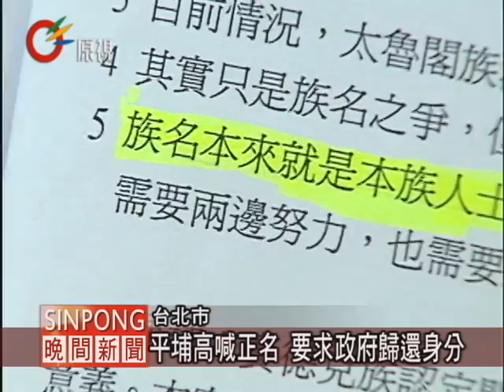平埔高喊正名 要求政府歸還身分 20120327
【zermezerman/Mayaw】

按照政府以往認定撒奇萊雅族或是賽德克族或是太魯閣族的程序，就是要先由學者進行各項的調查研究，再將學者的研究分析提交到行政院會內討論，平埔族群積極要求正名，行政院原民會同樣依照程序，邀集學者調查研究，由東華大學原住民族學院多位助理教授調查分析平埔族群取得原住民族身分的影響，做出了幾項結論：

一、在政治權的部分，平埔族群將具有原住民族的民族地位，而對於現今官方承認的原住民族影響，原住民族人口增加，將增加原住民族自制區設立的可能性，有助於擴大民族主體性的落實；而現行立法院立法委員之原住民名額，若平埔族加入原住民人口，將衝擊立委選舉結果；另外地方政府可能因轄區原住民族人口比例增加而調整地方民意代表名額。

二、社會權的部分，平埔族將享有原住民社會福利服務、就業服務、衛生醫療保健等資源，而對現今官方承認的原住民族影響，將可能提高行政院原住民族委員會的社會權預算，稀釋了現有資源。

三、在文化權的部分，對平埔族來說，目前有的族語教學或教材，族語考試認證皆須加入平埔族語，而行政院原民會民族教育審議委員需新增平埔族代表名額。文化產業的發展部分，可依行政院原住民族教育文化補助要點接受補助，而平埔族群學生也可參加原住民公費留學考試，以及申請自費留學獎勵。對現今官方承認的原住民族影響，政府所投入的資源不便的情況下，所獲得的資源將遭到排擠，資源將可能變少；若政府所投入的資源增加，所獲得的資源將不會遭到排擠。

四、在土地權的部分，平埔族群在傳統領域土地的部分，將按照原住民族基本法得到國家的承認，也可以取得原住民保留地所有權的資格，並可以依法在原住民地區從事非營利狩獵、採集與利用水資源的行為，對現今官方承認的原住民族影響，可能遭到傳統領域與平埔族重疊，土地權利相互競爭的問題。

東華大學原住民族學院多位助理教授調查分析平埔族群取得原住民族身分的影響，調查分析了平埔族群取得原住民族身分的影響，在公聽會中針對這份調查分析，與會平埔族群民眾也強調著重的是在平埔族群身分的認定.而學者表示，目前除了族人展現高度的自覺之外，是否取得原住民族身分認定仍有待政府行政機關如何的決定。